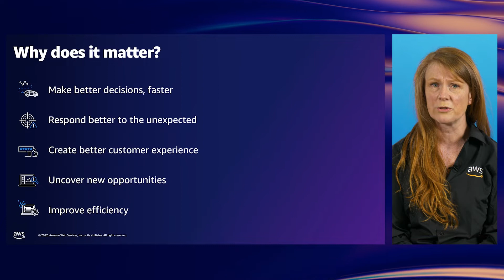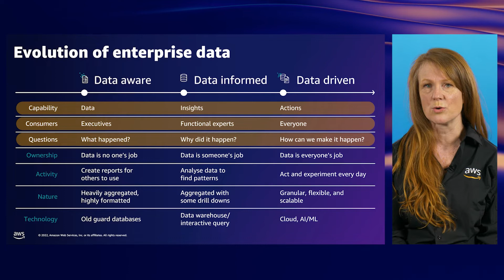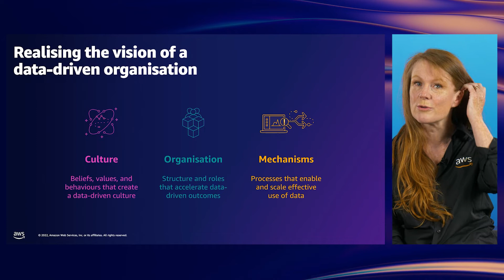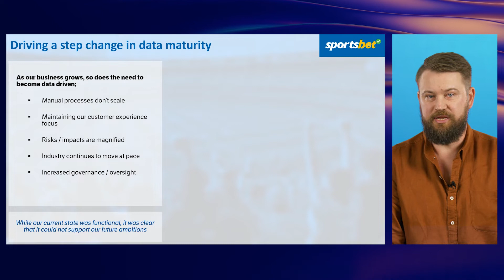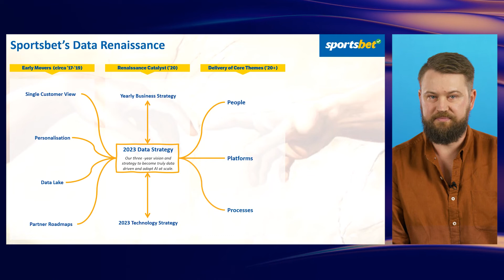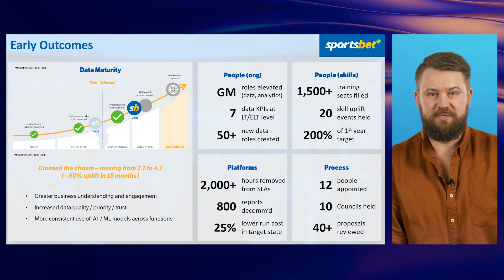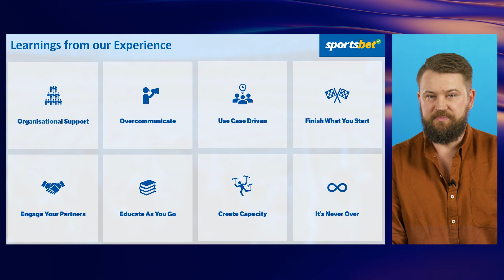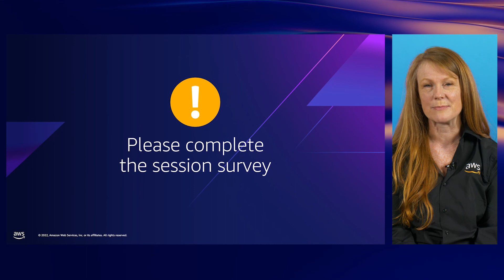AWS Summit ANZ 2022 - The journey to becoming a data-driven organisation (DATA2)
Like digital transformation, ‘data-driven organisation’ has become the new buzz word for enterprises. In this session, we’ll share how Sportsbet has not only understood what data means for their business but how they are going about transforming themselves to take full advantage of it. Since their 'all-in' cloud migration in 2020 and group-wide commitment to embracing a data strategy, Sportsbet has aligned its technology platform, workforce and culture to realise this vision. As a result, Sportsbet has continued to thrive, delivering new products for customers, and growing their customer base through delivering a seamless customer experience powered by data

Learn more about AWS webinar series in Australia and New Zealand